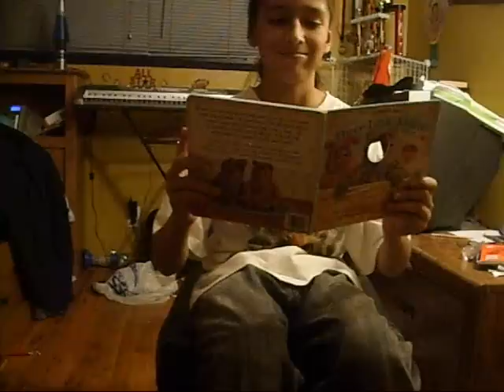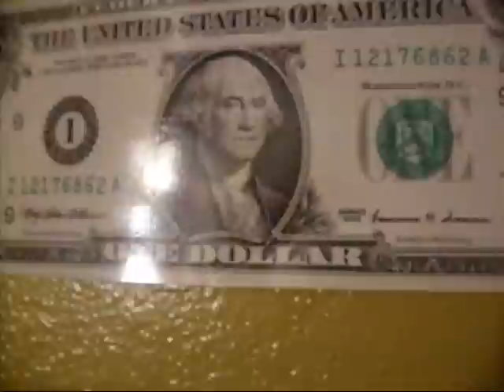CPUFF: The Random Button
Somebody finds the Random Button... who knows what will happen when it's pressed...

CREAMPUFF PRODUCTIONS